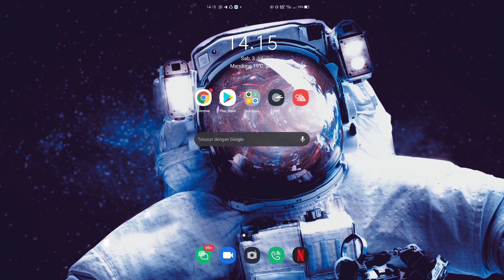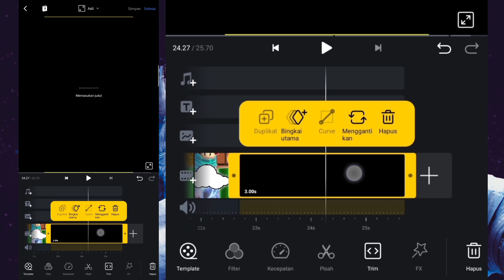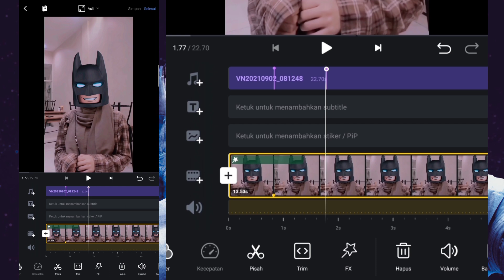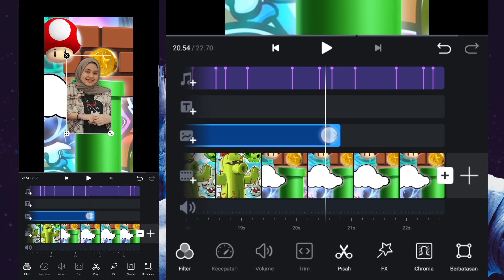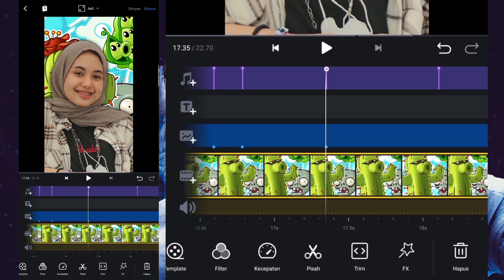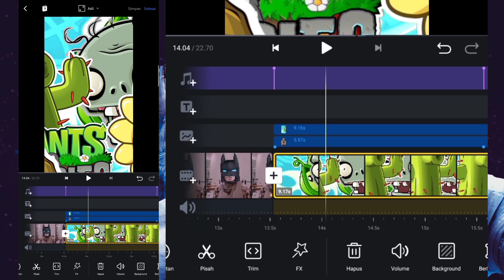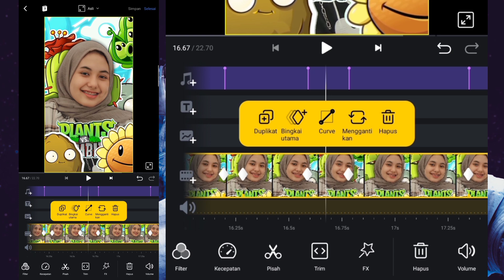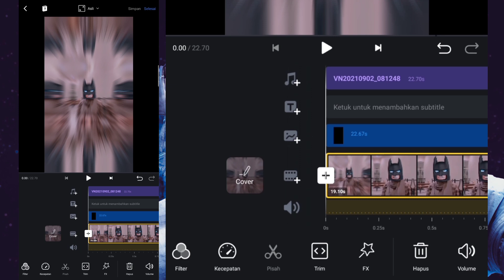Tutorial Jedag Jedug Terbaru 🎶 DJ Pal Pale Pale Viral TikTok - Efek Animasi 3D Keren Banget